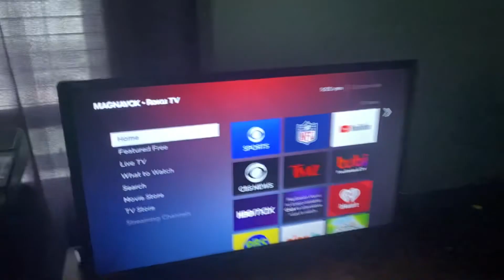Despicable Me Minion Mayhem ride